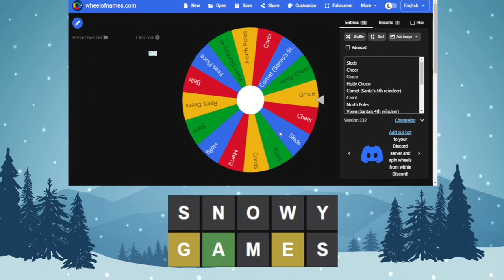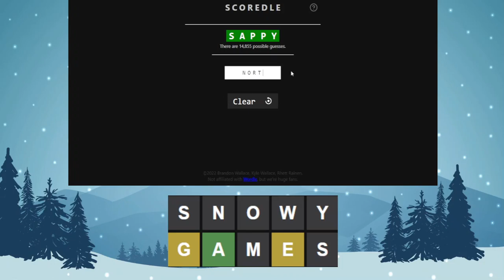Christmas Edition Unlimited Wordle for 12/17/2022